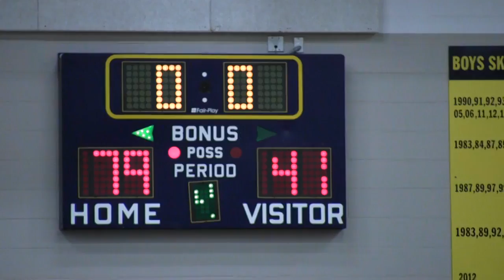Clarkston Basketball vs Auburn Hills Avondale 12/12/2014